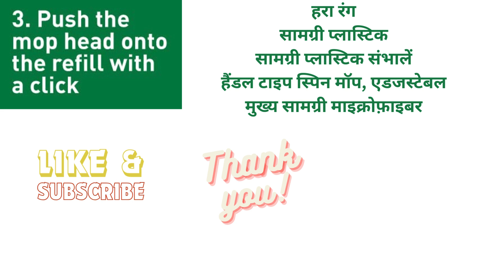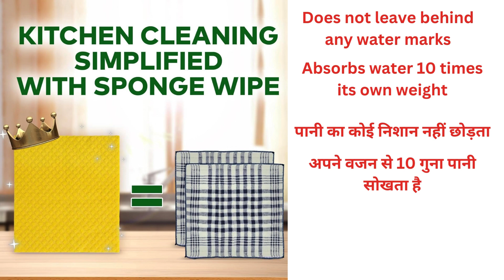Scotch Brite Top Selling Products || स्कॉच ब्राइट सर्वाधिक बिकने वाले उत्पाद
Scotch-Brite 2-in-1 Bucket Spin Mop (Green, 2 Refills)

Twin Bucket Spin Mop for easy wringing and rinsing.
Microfibre technology helps lift and trap dirt with a unique clean surface for superior cleaning.
Package Contents: 1-Piece Bucket, 1-Piece Handle, and 2-Piece Round Refills.
*No Warranty*

Scotch-Brite Rubber Heavy Duty Hand gloves for Dishwashing, gardening, kitchen cleaning ( Inner cotton lining for comfort), 1 Pair

Made from high-quality eco-friendly rubber.
Extra long cuffs, Length: 19.81cm, Height: 1.52cm, weigh: 14.48cm, and Weight 0.08kg.

Scotch-Brite Sponge Wipe Reusable Kitchen Cleaning foam Cellulose wood Sponge- Easy to use, Multicolor & Biodegradable (pack of 5)
The cellulose-based sponge cleans any mess in a single swipe.
Do not leave behind any watermarks.
Sponge Wipe Size:- Length:17.2cm, Width :19.8cm

Scotch-Brite Bathroom Squeegee Plastic Wiper(30 cm)
Helps instantly dry floors with a single swipe clean; Sharp rubber edge, ensures superior clean.
Lightweight ; helps in easy movement and cleaning;Size: 30 cm
Handle Material: Alloy Steel.
Product Dimensions: 40W x 120H Centimeters.